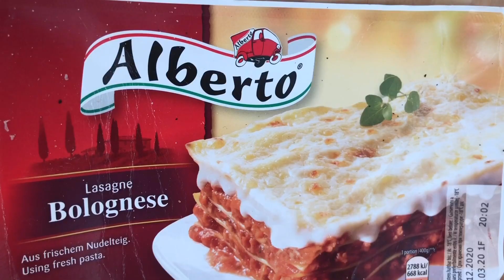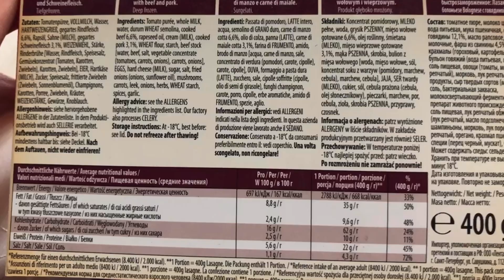Alberto Lasagne Bolognese im Test: Backofen statt Mikrowelle!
Heute gibt es mal wieder einen Klassiker im Test, den es wirklich in fast jedem Supermarkt zu kaufen gibt. Die Alberto Lasagne Bolognese war ein Wunschtest, den ich sehr gerne gemacht habe.